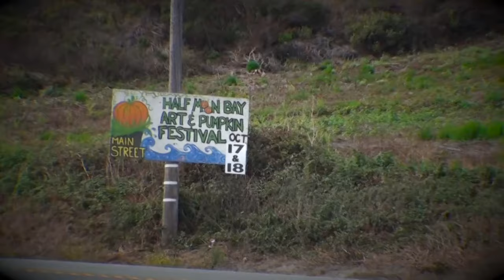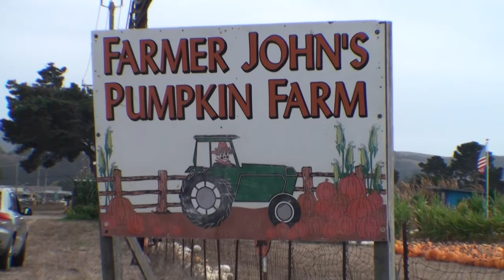"Pumpkin Town" by Judi Engel & Robert Church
This is a song submission for the Half Moon Bay Pumpkin Festival Song Contest.
"Pumpkin Town"  by Judi Engel (vocals/guitar) & Robert Church (guitar)